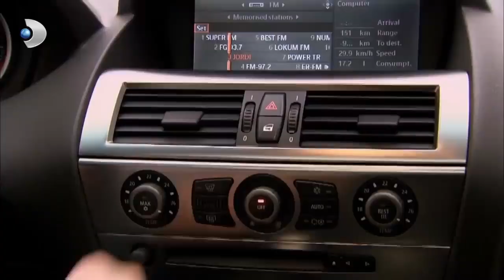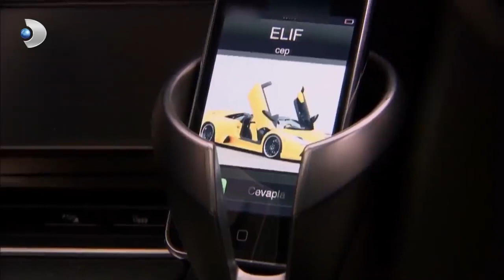Behlül'ün Aklı Bihter'de Kalbi Kimde? - Aşk-ı Memnu 25.Bölüm